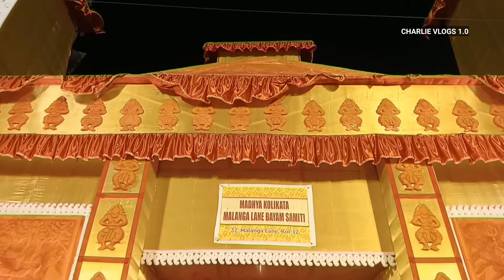Durga Puja pandal 2022 Ganesh Chandra Avenue Kolkata